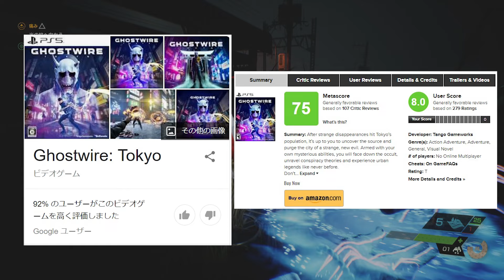なぜ賛否両論？『Ghostwire: Tokyo』が超傑作に成り損ねた４つの理由【ゴーストワイヤートーキョー】【レビュー】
0:00冒頭
1:39本作の概要
2:36東京オープンワールドの完成度
6:29FPSアクションの問題点
9:50ストーリー・ホラー要素の相性
15:01総評
16:59おわりに

『Ghostwire: Tokyo』のAmazonリンクはこちら